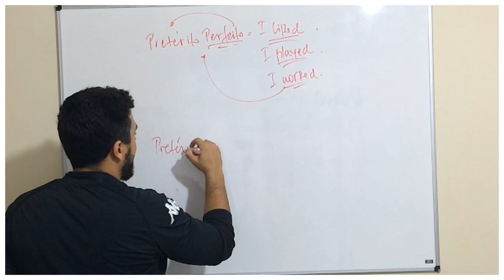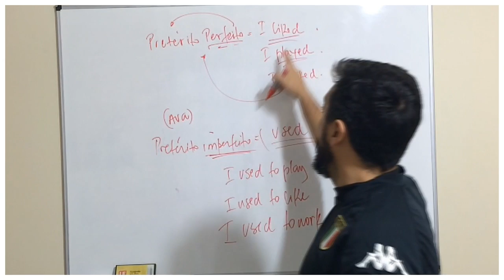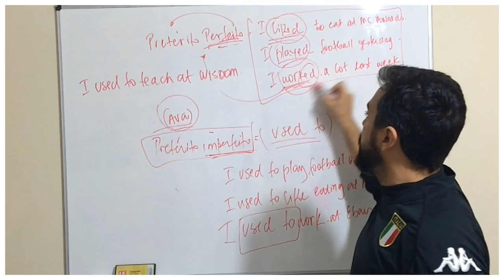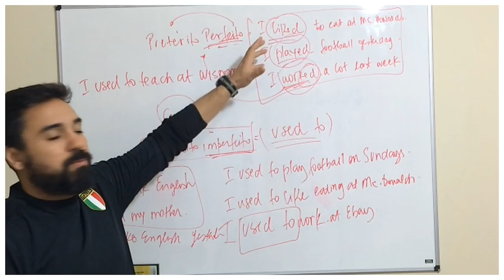USED TO em inglês